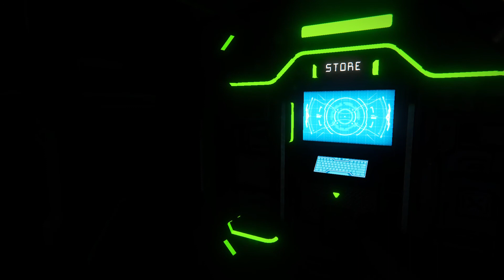Loss in the Family!: Collective Ep4 - Space Engineers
As the tension boil over one of our Hero's suffer a loss!